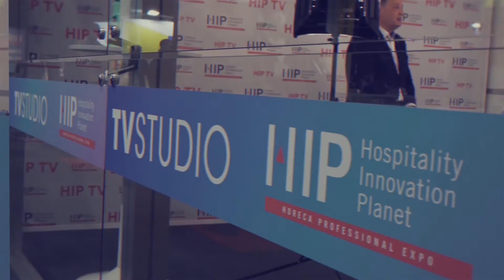Diego Calvo, CEO de The Concept Hotel Group, en el TV Studio de HIP 2021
Diego Calvo, CEO de The Concept Hotel Group, repasó en HIP 2021 como ofrecer experiencias únicas y recuperar la experiencia del viajero en el sector hotelero. HIP - Horeca Professional Expo es el mayor evento de innovación para hostelería. En una edición sin precedentes para apoyar la recuperación del sector tras la pandemia reunió a miles de empresarios y directivos en torno a 300 marcas expositoras y 400 expertos que mostraron las últimas soluciones, modelos de negocios, casos de éxito y estrategias para ayudar al hostelero a reimpulsar su negocio. HIP2021 acogió el mayor congreso de innovación mundial, Hospitality 4.0 Congress, con 8 auditorios paralelos y 26 summits específicos para cada perfil profesional y segmento de la industria.